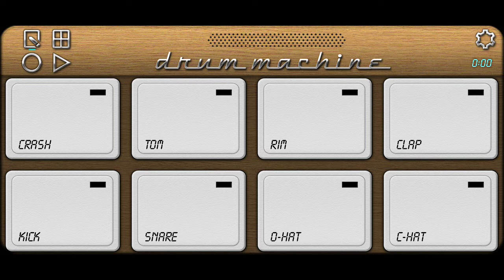BARSAAT KE MAUSAM MEIN 🪘 🎼Hindi Song 🎵 Octoped mobile 2023 Patch 🥁 Use headphone🎧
The octoped master ❤

song🎵 Barsaat ke mausam mein

Octapad mobile Patch

link

download